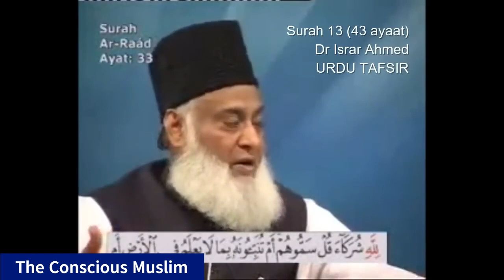Bayan ul-Quran | Part 013/114 | Surah Ar-Ra'ad (The Thunder) | Dr. Israr Ahmed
Makki ya Madni: Surah Ar-Ra'd mukhtalif raayein ke mutabiq Madni Surah hai. Lekin kuch mufassireen ke mutabiq, yeh Surah Makki bhi ho sakti hai.
Ruku: Surah Ar-Ra'd mein total 6 ruku hain.
Sajda: Surah Ar-Ra'd mein koi sajda nahi hai.

Brief of Surah:
Surah Ar-Ra'd, jo ke Quran ki 13vi Surah hai, ismein Allah Ta'ala ki qudrat aur uske asar ka zikar hai. Yeh Surah insano ko Allah ki azmat aur uske azab aur rehmat ke baray mein yaad dilati hai. Is Surah mein Allah Ta'ala ne apni qudrat aur nishaniyon ka bayan kiya hai jinhone zameen aur asmaan ko paida kiya aur barish ko nazil kiya. Yeh Surah Allah Ta'ala ki qudrat ke zariye insano ko samjhati hai ke woh Allah hi ke hukm ke muhtaj hain.

Surah Ar-Ra'd mein kufr aur shirk karne walon ko azab aur imaan lanay walon ko jannat ki basharat di gayi hai. Yeh Surah insano ko yeh tasalli deti hai ke Allah Ta'ala insaan ki har halat se wakif hai aur uski qudrat har cheez par hai.

Yeh Surah insano ko yeh yaad dilati hai ke agar woh Allah ki rahmat ke talib hain to unhein sirf Allah par bharosa rakhna chahiye aur uski ibadat karni chahiye. Is Surah mein sabr aur istiqamat ka bhi zikr hai aur yeh bayan kiya gaya hai ke sabr aur imaan rakhne walon ko Allah Ta'ala kamiyabi aur izzat se nawazta hai.